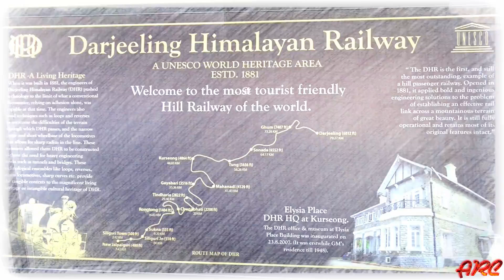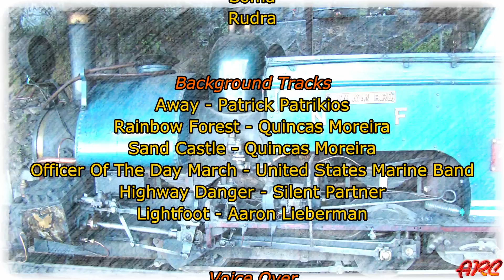Love for Darjeeling Himalayan Railway | Funny Video in Darjeeling | টয় ট্রেনে চড়ার ইচ্ছা | Toy Train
The Darjeeling Himalayan Railway (DHR) is one of the iconic attractions which draws many tourists to the hill town of Darjeeling in West Bengal. If you are a lover of trains and locomotives then a ride on the DHR is a must do. When we were kids we used to hear about toy trains of Darjeeling and always wanted to experience it. This is the same thing happened to our kids. But unfortunately they didn't make this time and all end with dramatic sequence. Watch this video and experience our funniest moments.

Background Tracks
Officer Of The Day March - United States Marine Band
Highway Danger - Silent Partner
Lightfoot - Aaron Lieberman